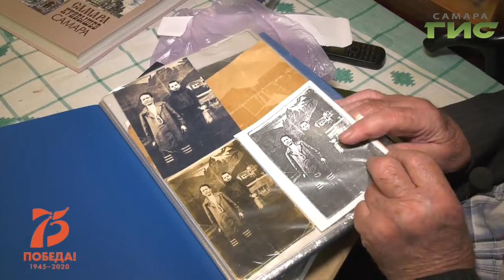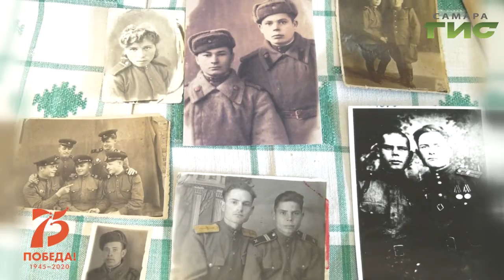"Лица Победы" от 27.02.2020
На фронт Иван Садчиков попал  в 1944 году после  окончания артеллерийской школы в Куйбышеве. Прошло 75 лет, а расположение всех частей и дивизий в нашем городе ветеран помнит до сих пор. Воевал Иван Садчиков на Белорусском фронте, здесь же в  г. Минске встретил Победу.  Смотрите программу «Лица Победы».